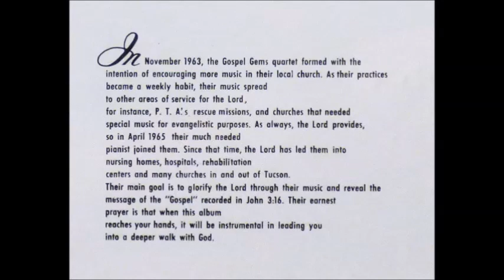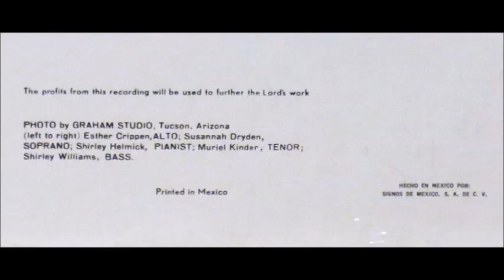The Gospel Gems - If You Believe [1960s Gospel]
"If You Believe" by The Gospel Gems from the album "The Gospel Gems Sing Songs Of Calvary".